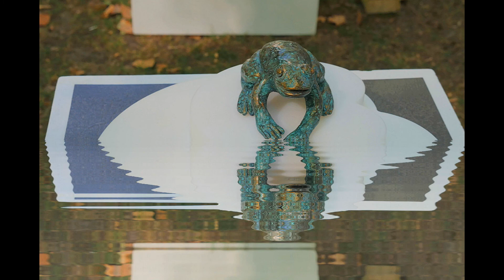Changing Colours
Filmed at the Melbourne International Flower Show 2017